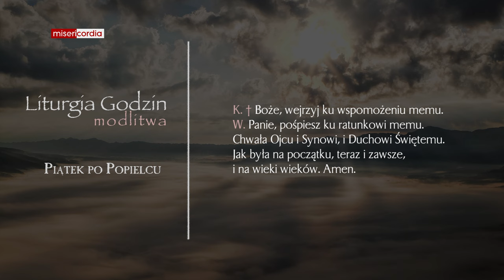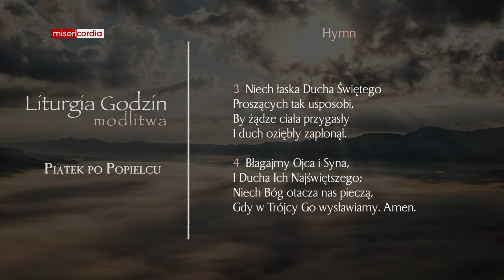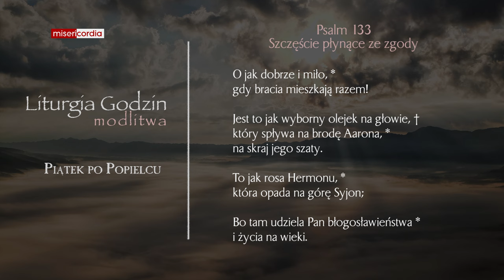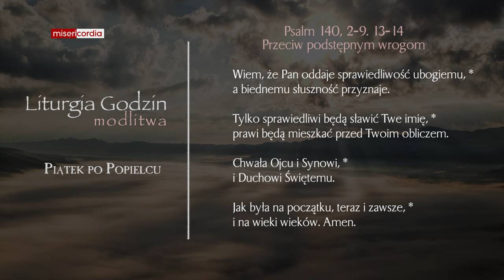Liturgia Godzin | Modlitwa Południowa | Piątek po Popielcu